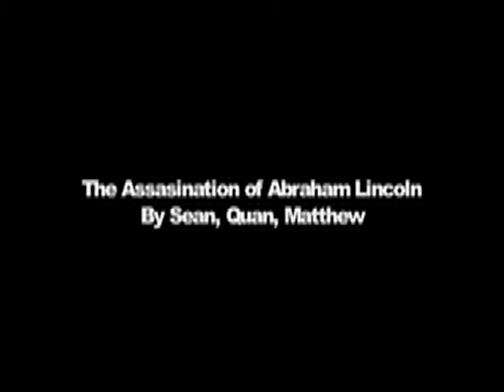James Lowe KS3 Art and Design at BISV